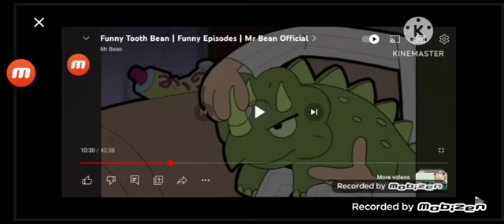Mr Bean Screaming Moments Part 1